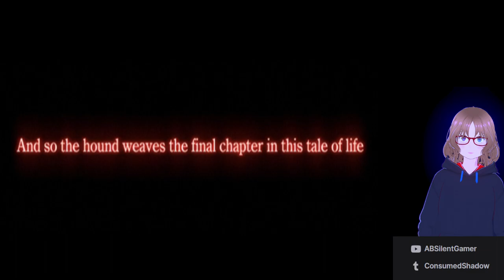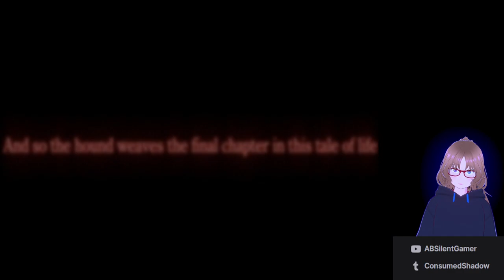Vincent vs. the Attack on the WRO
Awoken in the WRO headquarters, Vincent is deprived of his rest.
Deepground attacks.  Gunshots and family drama ensue.

Persons of interest in this video:
                                    -  Shalua Rui
                                    -  Shelke Rui a.k.a Shelke the Transparent
                                    -  Azul the Cerulean
                                    -  Lucrecia Cresent
                                    -  Professor Hojo
                                    -  Reeve Tuesti

This gameplay is being recording and shared by me because I love the game. If you are interested in the game, please go buy a copy of it for the PlayStation 2.

FINAL FANTASY IS A TRADEMARK OF SQUARE ENIX CO., LTD